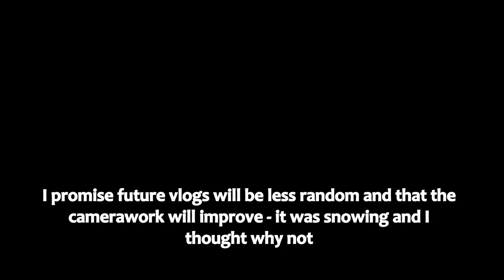Northumberland in the Snow - Musings on Prudhoe Castle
My first ever Vlogs in Clogs video, showing you a nearby castle in the town of Prudhoe, Northumberland and of course the history behind it involving the Scottish and the noble Umfraville and Percy families who lived and ruled there.